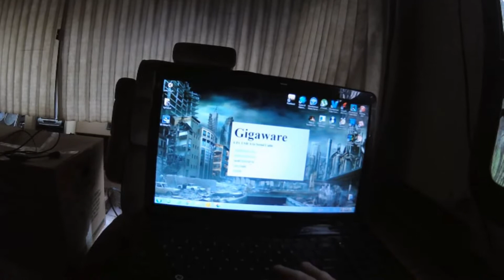Rainy Day Rambling | Update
This video is a week old, i got sick and didn't upload it apparently.
Just an update video. Haven't been doing much except unpacking getting settled and trying to get comfortable.